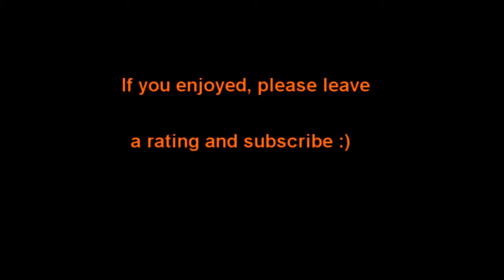DayZ Unedited Gameplay with Rhod - Part 3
Part 3 of my DayZ gameplay series.